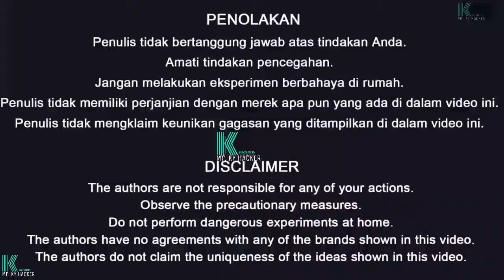MESIN PERCIKAN AIR MANCUR SODA BUATAN SENDIRI YANG LUAR BIASA TERBUAT DARI KARDUS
Hii gays thes is my first channel  and gays plizzzz kip sporting and plizzzz get meny meny subscribes to the channel kip you gays lovi you all..